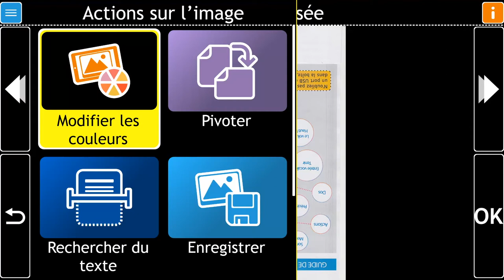Apprendre GuideConnect: Scanner et appareil photo – Faire pivoter l’image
Faites pivoter des lettres, des photos et/ou des documents vitaux en quelques étapes simples. Pour plus d’aide sur l’utilisation de Dolphin GuideConnect, visitez notre site Web à l’adresse